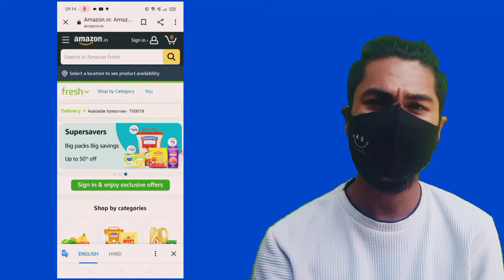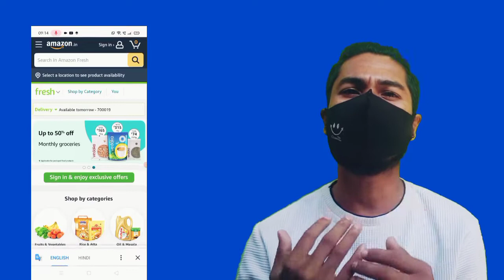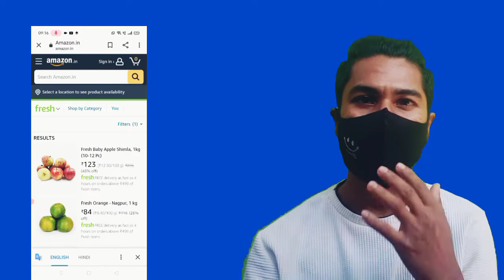how to earn daily 20000 rupee || online vegetables business || online shopping app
how to earn online money without investment.
how to earn online money without investment for student.
how to earn online money in home.
online earning.
vegetables business idea online.
online vegetables business kaise karen.
online vegetable business app.
vegetables business app kaise banaen.
delivery bag kahan se milega.
grocery wholesale app.
grocery business online app.
grocery ka online business kaise karen.
grocery online business app.
wholesale grocery online app..
Ghar se online business kaise shuru Karen.
online business kaise karen.